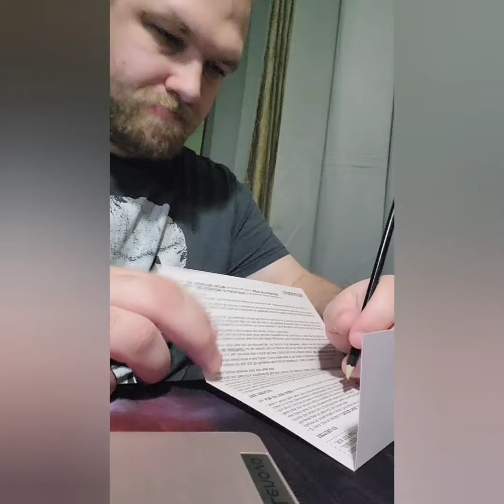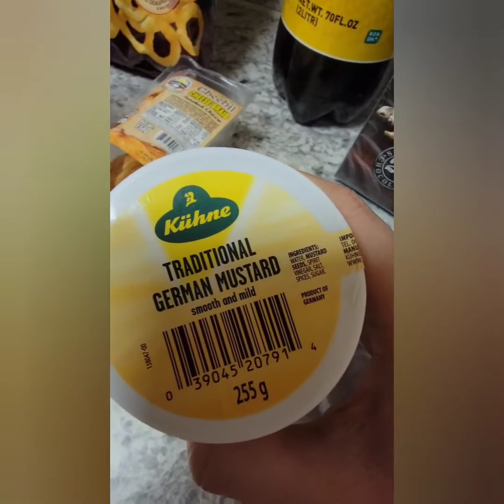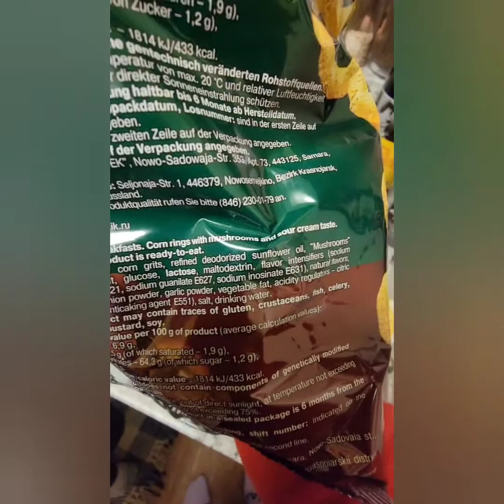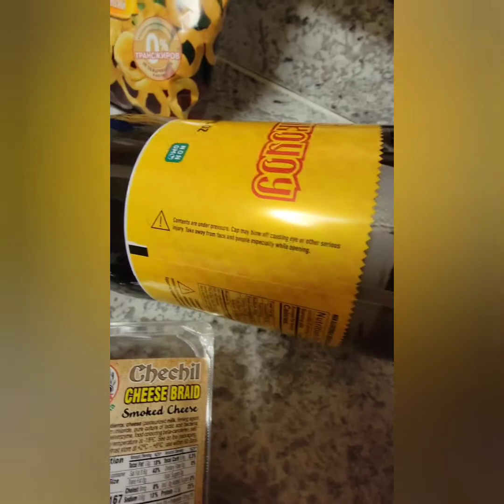Lange Family Taskmaster 2022 - Week 4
Exotic sandwich task